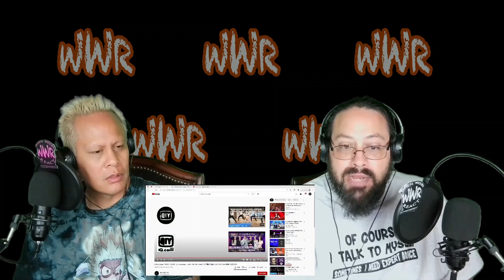Weebs React to LISA : Collab stage:"I'M NOT YOURS" **REACTION**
When Weebs React to Collab stage:"I'M NOT YOURS" of Lisa group. Thank you for viewing our reaction video. Please leave a comment for more reaction ideas. We will be very grateful of whatever amount you decide to donate.

We do not check the subtitles. We know some are not very accurate but we think its better than nothing :) To turn subtitles on for most languages just click CC First. Then click the cog settings. Click Subtitles.Click Auto translate then the language you want. If you dont click CC first  Auto Translate wont appear.

-Kevin and Joey
(When Weebs React)